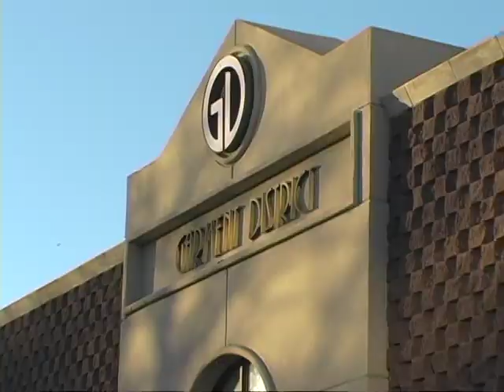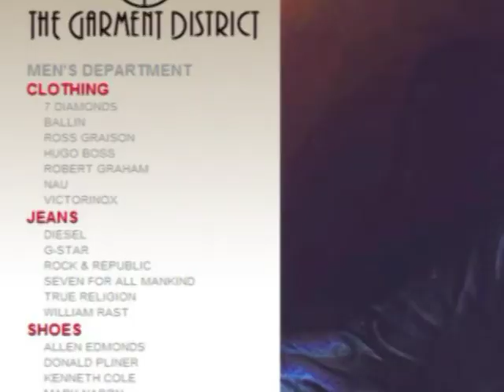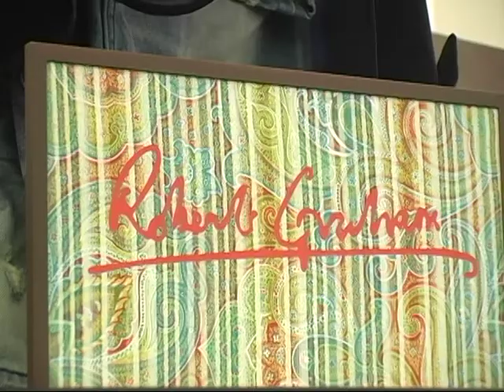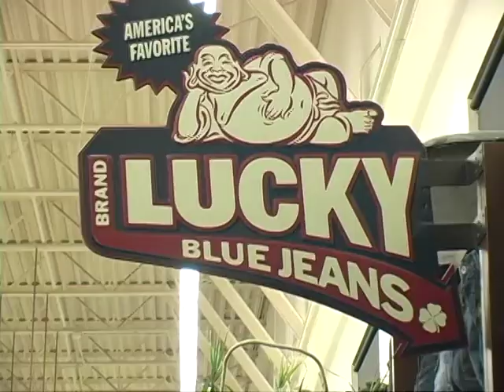The Garment District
This video from CNTV features Linda and Jim Stevens, founders of The Garment District. In the video, host Gary Atencio discusses the history of The Garment District, the large space filled with designer clothing for both men and women and the unique qualities that The Garment District has to offer.